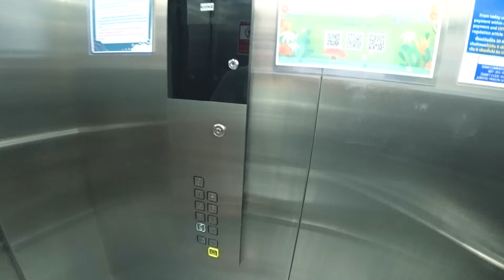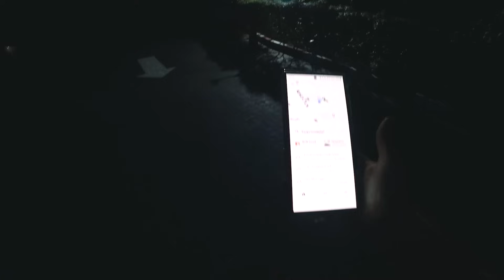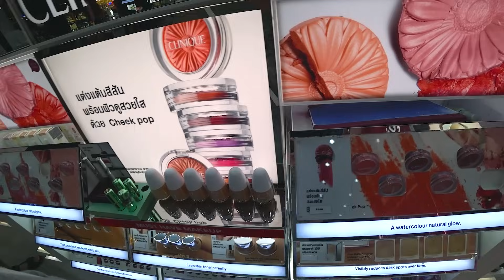Сделала себе ШИКАРНЫЙ маникюр в Таиланде! Вован ОТЧИТАЛ за ТРАНЖИРСТВО! Балую себя ПОКУПКАМИ! Влог